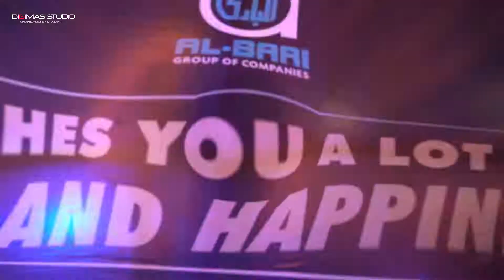New Year Fire Work at Giga Mall | Islamabad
Revealing the Teaser of New Year Night Firework at
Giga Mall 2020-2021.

DigimasStudios Have over a Decade of experience in the Wedding Industry and have be come well known across the UK, Europe & Aisa. We Specialise in Cinematic Videography & Photography making your event the memories of a life time weather being a Wedding,Party,PhotoShoot & Music Video We insure you get the very best nothing less.

Interested in more of our work follow out social medias to keep up to date with latest photos,Videos and weekly offers: